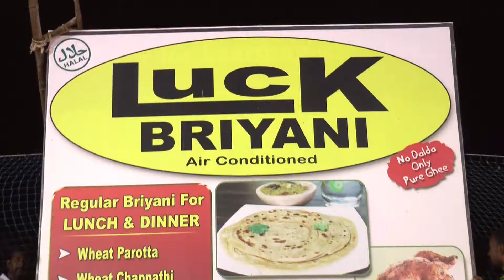Perundurai cricket match(1)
Baradhamadha team cricket